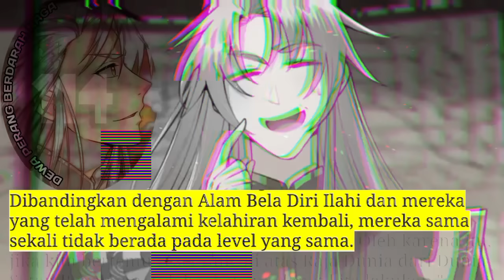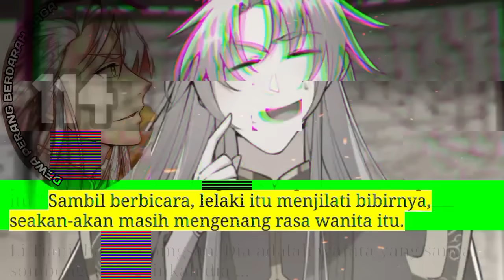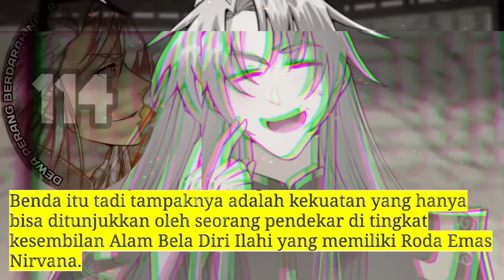Dewa Perang Berdarah naga season 114